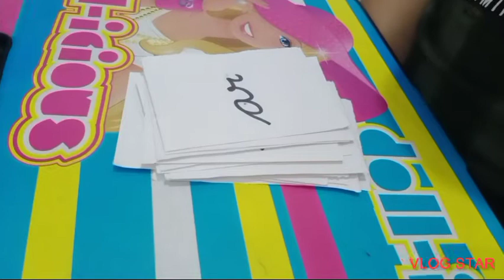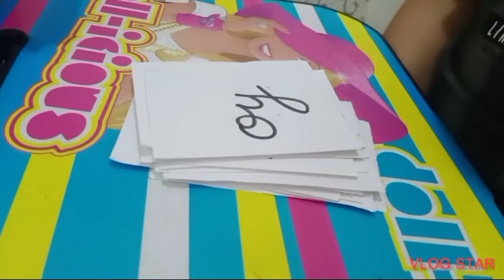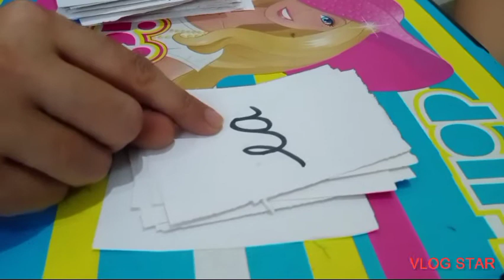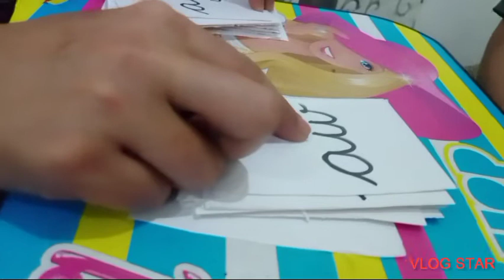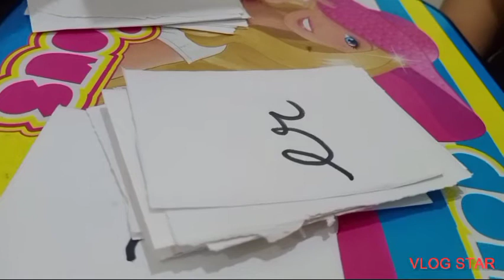Phonics flashcards - Digraph flashcards - sound Blending flashcards - Dipthongs flashcards